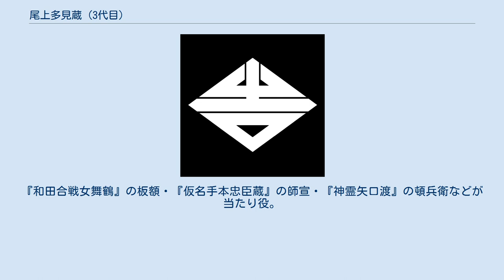尾上多見蔵 (3代目)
三代目 尾上多見蔵（さんだいめ おのえ たみぞう、1866年2月20日（慶応2年1月6日） - 1927年（昭和2年）1月7日）は上方の歌舞伎役者。
屋号は音羽屋、定紋は吉菱。
俳名は梅笑。
本名は吉川鶴之助（よしかわ つるのすけ）。
 京で紀州藩家臣の子として生まれる。
五代目坂東彦三郎に入門。
坂東鶴之助と名乗る。
明治3年（1870年）京都南座で初舞台。
明治7年（1874年）に二代目尾上多見蔵の門人となる。
その後尾上多見之助の名で主に関西の舞台に立つ。
しかし武士の生まれだったため役者業に劣等感をいだき、関係者をたびたび困らせたが、やがて腰を据えて役者修業に打ち込むようになる。
 大正7年（1918年）2月大阪浪花座『熊谷陣屋』の熊谷で三代目尾上多見蔵を襲名。
このときは初代中村鴈治郎の義経、六代目尾上梅幸の相模という豪華版で大評判となった。
その後は関西歌舞伎を中心に舞台活動を続けたが鴈治郎の陰に隠れ、鳴かず飛ばずのまま終わってしまった。
 最後の舞台となったのは大正14年（1925年）5月大阪中座の『寿曾我対面』だった。
十三代目片岡仁左衛門はその著書の中で、すでに多見蔵は体調がわるく引退同然だったが、中座の番頭が「最後になんとか華を飾らさせてやりたいのでこの舞台に出してはくれないか」と鴈治郎に頼み込み、一座で相談のうえ源頼朝で特別出演させた経緯を紹介している。
この舞台は鴈治郎の曾我十郎、七代目幸四郎の曾我五郎、十一代目仁左衛門の工藤祐経、三代目雀右衛門の大磯虎、二代目延若の朝比奈三郎、六代目吉三郎の化粧坂少将、四代目我當の近江小藤太、初代扇雀の八幡三郎という、上方歌舞伎の大看板をずらりと並べた豪華版で、皆で多見蔵を見送るかたちとなった（『芝居噺』河出書房新社　1992年）。
 芸風は実事や女形をこなし堅実だった。
『和田合戦女舞鶴』の板額・『仮名手本忠臣蔵』の師宣・『神霊矢口渡』の頓兵衛などが当たり役。